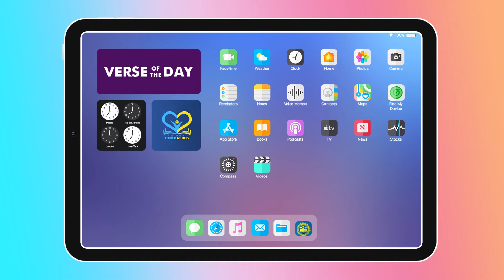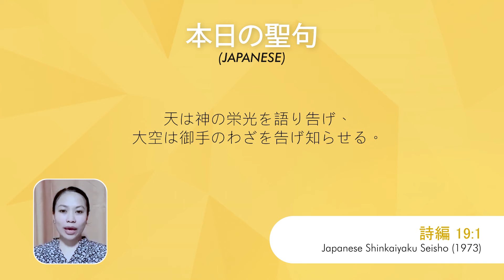Verse of the Day: October 31, 2021 | Verse about Heaven | BREAD Society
PSALMS 19:1
The heavens declare the glory of God; And the firmament shows His handiwork.

AWIT 19:1
Ang kalangitan ay nagpapahayag ng kaluwalhatian ng Dios; At ipinakikilala ng kalawakan ang gawa ng kaniyang kamay.

SALMO 19:1
 Papasiag da ding banua ing ligaya na ning Dios; At ing kalaganapan pakilala na ing dapat da ding keang gamat.

詩 篇 19:1
（大卫的诗，交与伶长。）诸天述说神的荣耀；穹苍传扬他的手段。

詩編 19:1
天は神の栄光を語り告げ、大空は御手のわざを告げ知らせる。